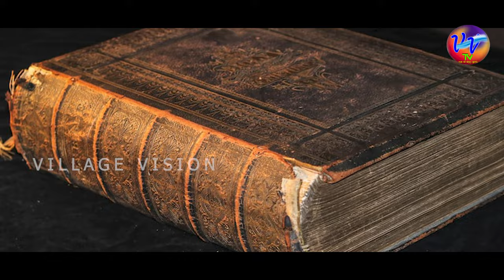sambadasami I surya debanka rathayatra I ସୂର୍ଯ୍ୟ ଦେବଙ୍କ ରଥଯାତ୍ରା I swetapadmanayak I villagevisiontv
published on 29 decmber 2022
ଶାମ୍ବଦଶମୀ ରେ କୋଣାର୍କ ରେ କିପରି ସୂର୍ଯ୍ୟଦେବଙ୍କ ରଥଯାତ୍ରା ହୁଏ ସେହି ବିଷୟ କୁ ନେଇ ଆମର ଏହି ଭିଡ଼ିଓ II ଆଶା ନିଶ୍ଚୟ ଭଲ ଲାଗିବ II
concept by II subash nayak II
voice by      II swetapadma nayak II
edited by     II ranjit sen II
banner         II villagevisiontv II
                         Bhubaneswar II odisha II
villagevisiontv ପ୍ରସ୍ତୁତ ଏହି ଭିଡ଼ିଓ ଟି ଯଦି ଭଲ ଲାଗେ ତେବେ ଆମ YouTube chanel villagevisiontv କୁ like ଏବଂ share କରନ୍ତୁ ଆଉ ସବୁଦିନ ଆମ ସହ ଯୋଡି ହୋଇରହିବାକୁ ଏବଂ ଏହି ଭଳି ନୂଆ ନୂଆ ଗାଁ ମାନଙ୍କର ପୁରୁଣା ଐତିହ୍ୟ ଓ଼ କିମ୍ବଦନ୍ତୀ କଥା, ମିଠା ମିଠା ଗୀତ ଭିଡ଼ିଓ ର notification ପାଇବାପାଇଁ villagevisiontv YouTube chanel କୁ subscribe କରନ୍ତୁ ଆଉ bell button pres କରନ୍ତୁ ଆଉ ଆପଣଙ୍କ ମୂଲ୍ୟବାନ ମତାମତ ଦେବାକୁ ଭୁଲିନଯାଆନ୍ତୁ. ଧନ୍ୟବାଦ ସହ villagevisiontv II
all copyright reserved by villagevisiontv II Bhubaneswar II odisha II